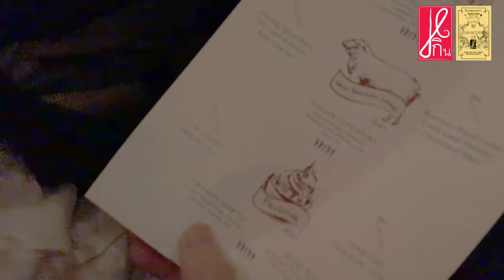Kinlakestars x Siam Kempinski, Niche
พิกัดใหม่สำหรับผู้หาที่สังสรรค์อย่างหรูๆดีมีระดับ กับแนวคิดไม่เหมือนใครที่ให้ท่านเลือกวัตถุดิบและเลือกวิธีการนำไปปรุงว่าจะเลือกการปรุงแบบ Asian Style หรือ Non- sian Style ทั้งอาหารและเครื่องดื่ม และพบกับรีวิวเต็มที่ กินแหลกแจกดาว - KinlakeStars.com​